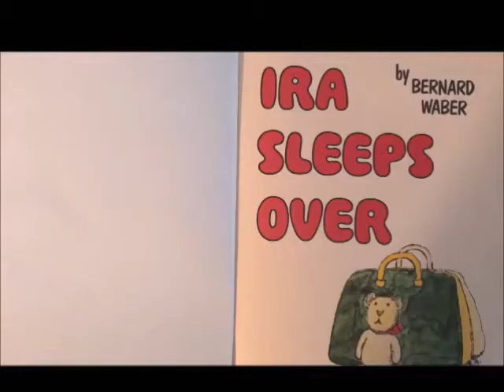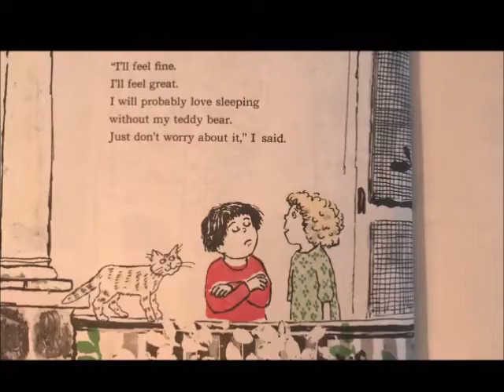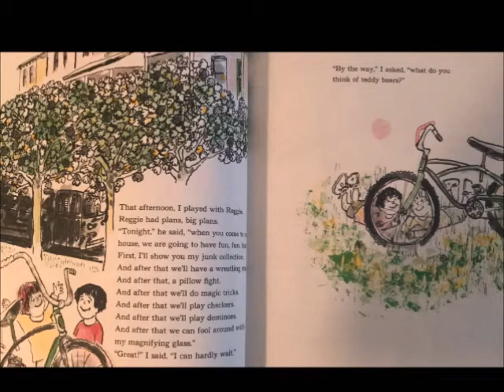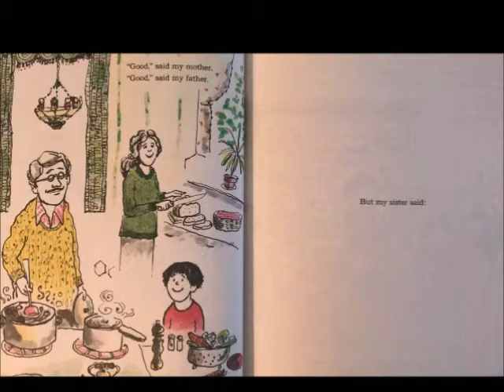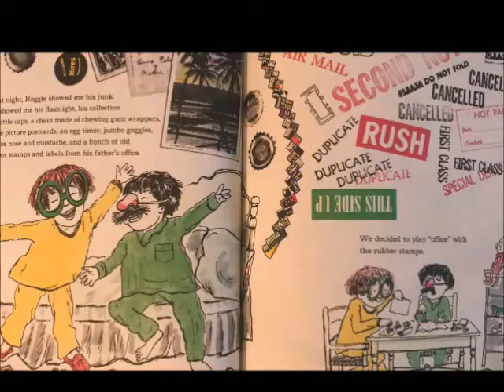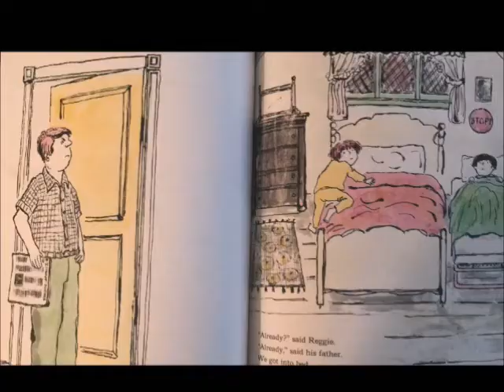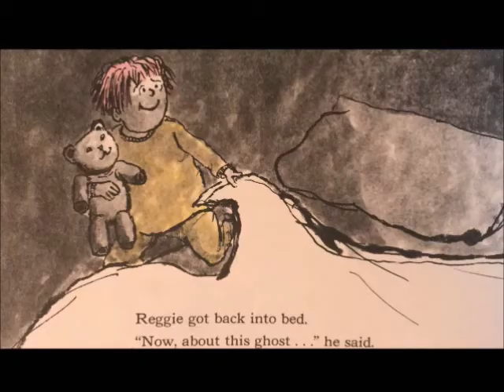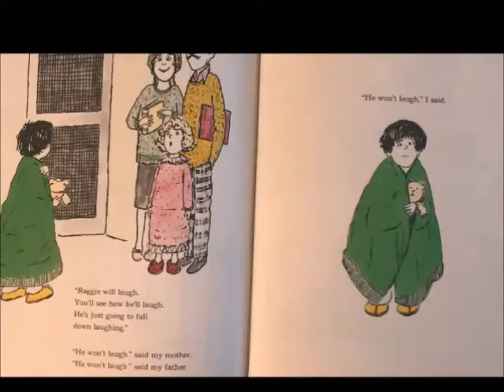📚Ira Sleeps Over //A READ ALOUD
Ira Sleeps Over